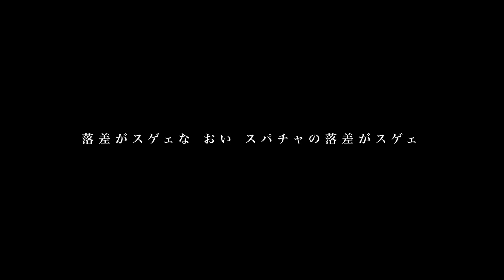細川ふみえが【武井壮】宅でバスロマンしていたら【ライブ】【切り抜き】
武井壮が視聴者からの質問に答えるライブの切り抜き動画です。
［質問］武井さんが帰ったらバスルームで細川ふみえがバスロマンしていたらどう対処しますか？

動画内で紹介した一つ前の質問
【武井壮】仕事をクビになりました●にたいです　という相談者に激怒し熱い言葉をかける　幼少期・兄に託された想い【ライブ】【切り抜き】

コロナ禍でのスポーツや音楽支援のチャリティのための楽曲

武井壮　倒し方シリーズ

武井壮さんご本人様のリンク

こちらのチャンネルはspecialist japan社様より 【黙認】 との形で了承を頂いております。